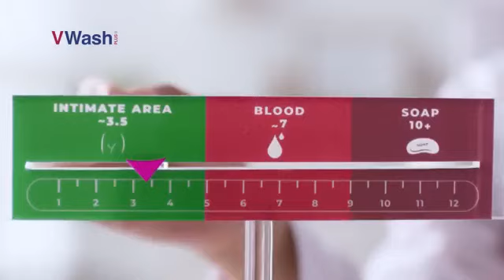B vash ads || YouTube ads vvash || YouTube on ads video